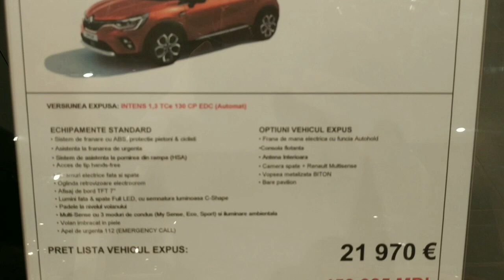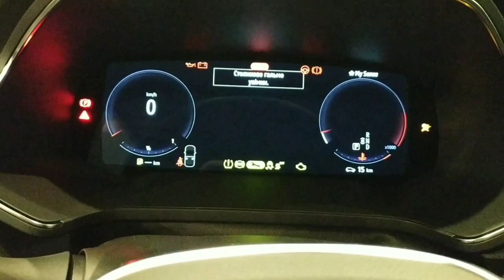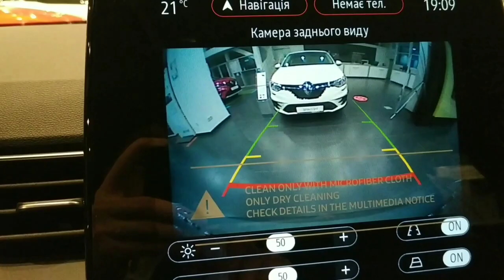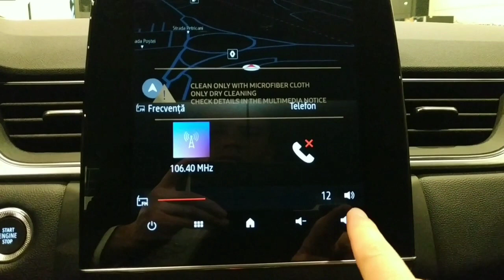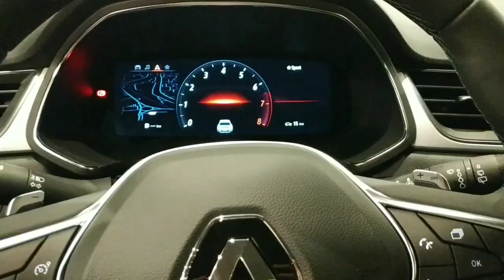Renault Captur Intens 1.33 TCe 130 cai new car #2022 #2022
Date tehnice

ModelRenault Captur TCe 130 EDC
Motor 1,33 turboCilindree1.333 cm3

Transmisie Automată, EDC, 7 trepte
Tracțiune Față

Putere maximă (CP/rpm)130/5.000

Cuplu maxim 240/1.600

Accelerație 0-100 km/h9,6 secunde

Viteza maximă193 km/h

Greutate1.259 kg
Lungime4.227 mm

Lățime1.797 mm
Înălțime1.576 mm

Ampatament2.639 mm

Volum portbagaj422/1.275 de litri